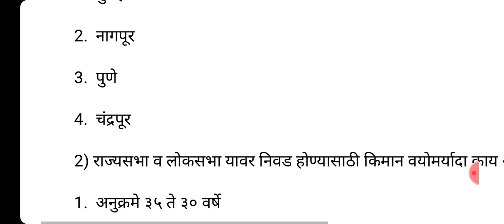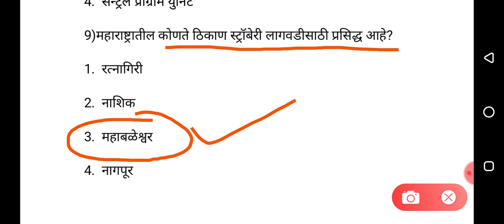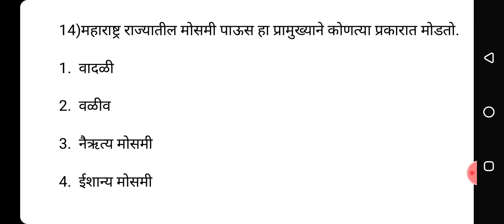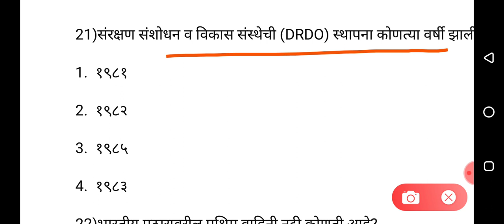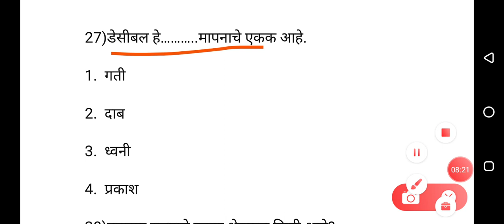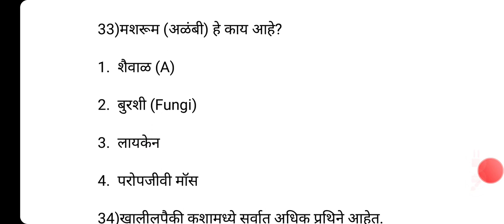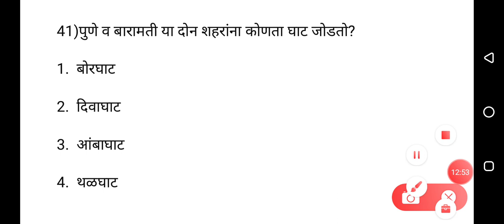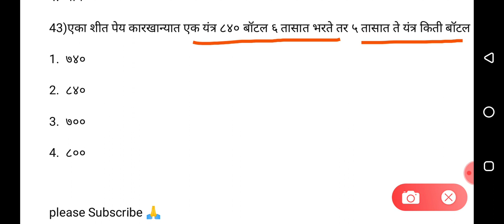| Police Bharti Maharashtra Model Questions Paper| Police Bharti 2020 imp questions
I am rajratan Dhutraj...
Wel come our YouTube channel@ssdacademy

Talati
Current affairs
Talati bharti
पोलीस भरती
 बँकिंग भरती
स्टाफ सिलेक्शन
Indian army
Indian Navy

Dosto app video dekhiye or acchi lage to ise like kijiye share kijiye. Agar aapka koi sawal hai to app mujhe comment bhi kar sakte hai, mai aapke comment ka reply dene ki poori koshish karunga.

Mai har baar Acchi video upload karne ka sochta hoon.

Mega bharti
Question papers
Marathi grammar
Sarkari noukri
Vanrakshak bharti
Mpsc gk
Upsc gk
Megabharti questions
Mahapariksha 2020
Mahapariksha question 2020
Mahabharti 2020
Talathi bharti2019
Gk tricks
Psi syllabus
Mpsc
Upsc
Railway bharti
Railway bharti gk curren